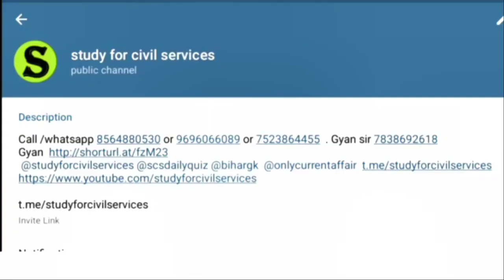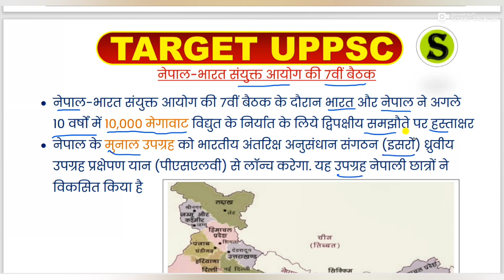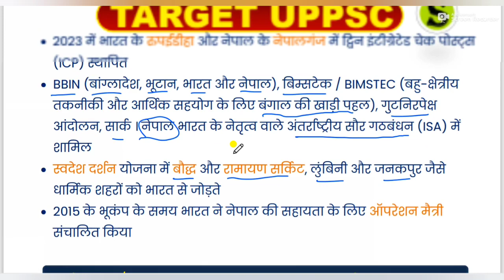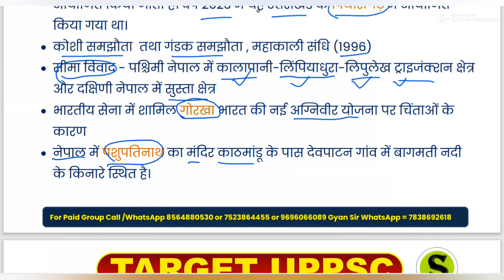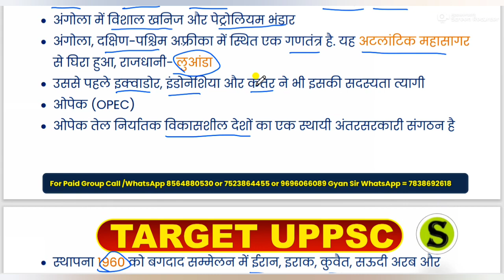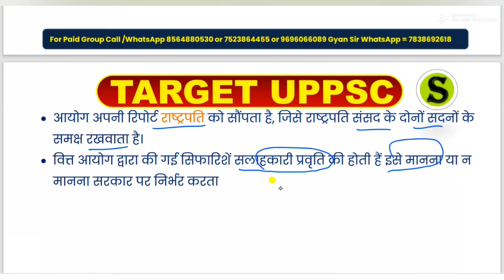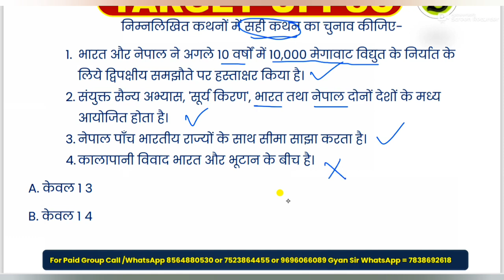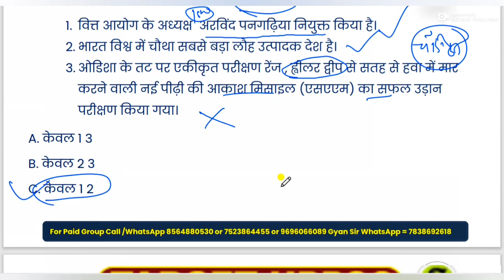UPPSC 2024 PCS BEO UPSSSC JUNIOR ASSISTANT topic wise current affairs study for civil services #17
is video me 2024 ke top most important  national news international news current affairs ko detail me explain Kiya gaya hai.